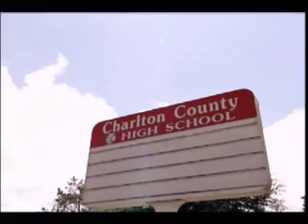Champ Bailey - "Football Phenom"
This video examines the high school football career of Denver Broncos cornerback Roland "Champ" Bailey.

I edited this video on Final Cut Pro as part of my work with R/GA Interactive. This video originally appeared on nikegridiron.com.